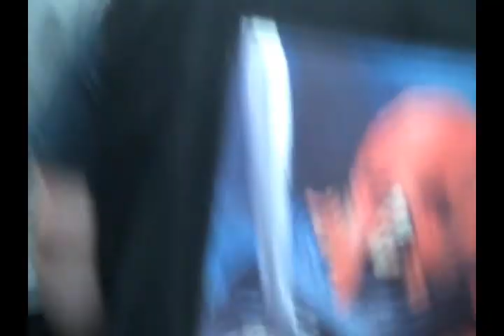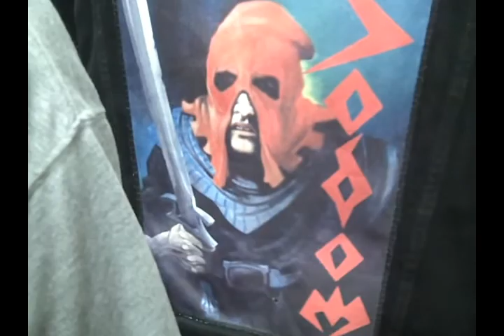Wormrot live at Blast-O-Mat in Denver CO 2010-09-14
This is a video I shot of Singaporean grindcore band Wormrot playing at Blast-O-Mat in Denver Colorado back in  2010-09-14.